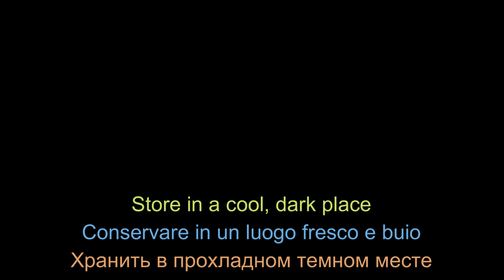Кабачковая икра на зиму рецепт, проверенный десятилетиями. Zucchini stew. Ragu di zucchine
language - russian/italian/english